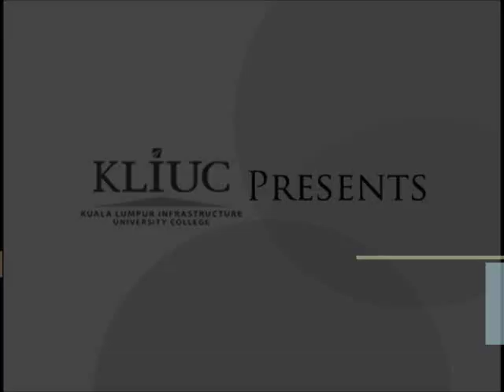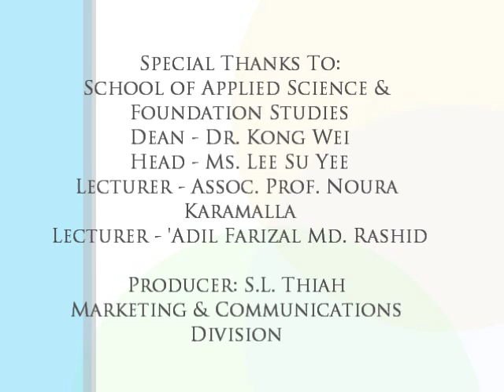KLIUC - Biotechnology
Diploma in Biotechnology is designed to produce specialised human resource who is equipped with the skills and know-how on new biological processes of commercial importance in a diverse range of industries such as pharmaceutical, agricultural, industrial, forensic and healthcare sectors.

The students will be exposed to practical knowledge of the foundation technologies for working with RNA, DNA, proteins, cells and molecules. Knowledge on diﬀerent areas of biotechnology especially food biotechnology, agrobiotechnology and environment biotechnology will also be generated.

This is a 2½ years programme with 5 long semesters and 2 short semesters. Courses for this programme totals to 92 credit hours. Apart from the core subjects, students are given opportunity to develop their language, extra co-curricular activities and soft skills such as Basic Entrepreneurship and Principle of Management.